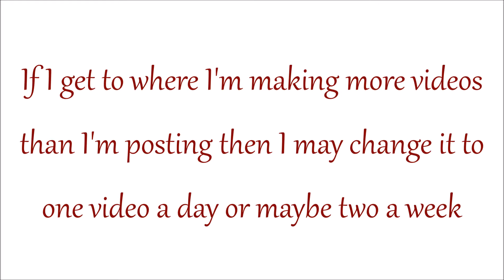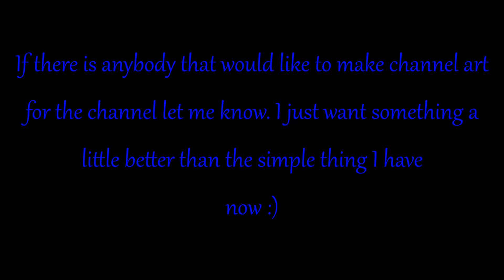Channel Update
This is an update for the channel. The song is Five Nights at Freddy's: The Musical: Night 2 - Random Encounters ft. Markiplier.  The time and day in this video will be starting next week. Also, my profile picture on here is a Harmony Jay just FYI